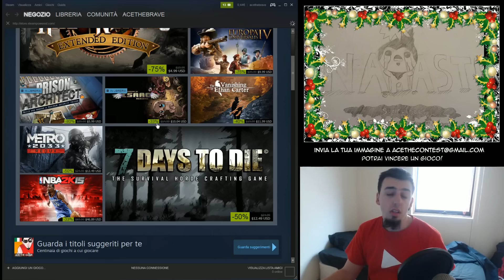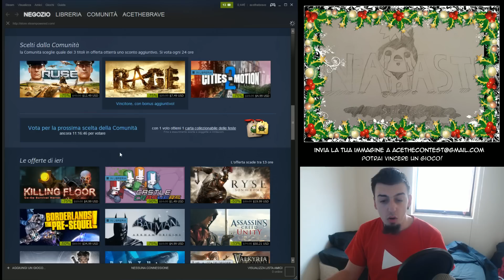Saldi Natalizi Steam 2014 #2 CONTEST+GIVEAWAY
Potrai vincere un gioco a tua scelta!